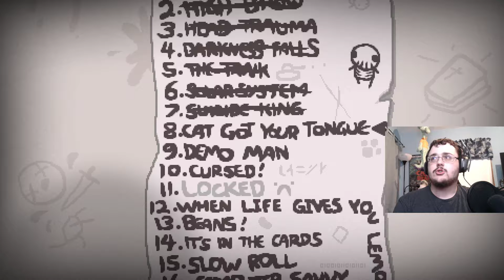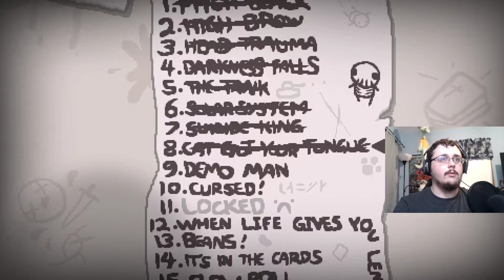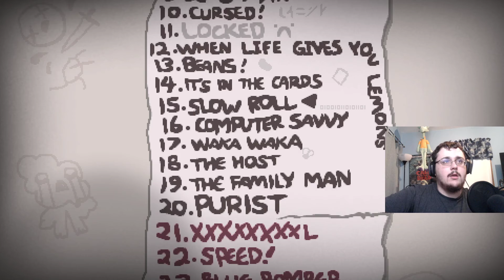Cat Got Your Tongue + Demo Man | The Binding of Isaac: Repentance | Part 209